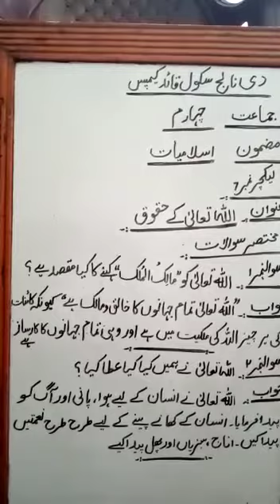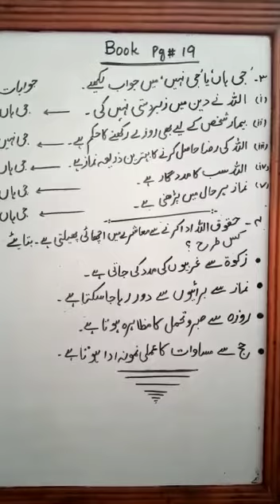Lecture no.7_Islamiat_Class 4th